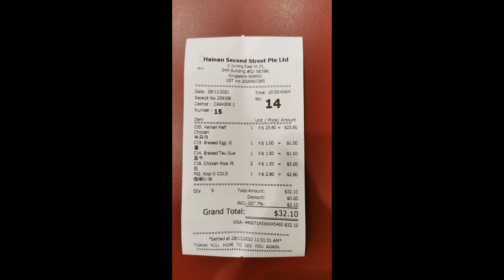Hainan Second Street eatery in IMM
Delicious chicken rice in IMM outlet mall. Been there a few times and each time consistently delicious. Usually order the same thing ie half a chicken.